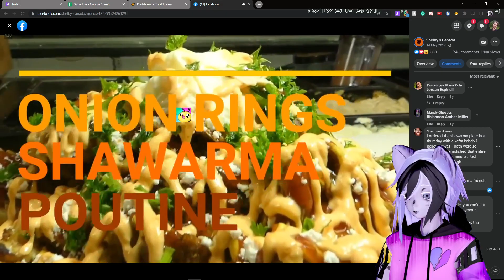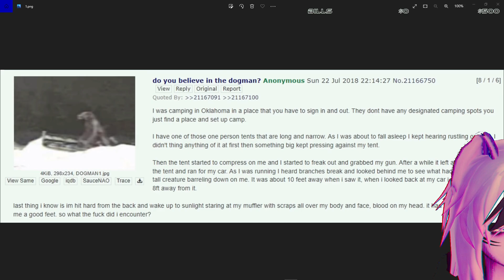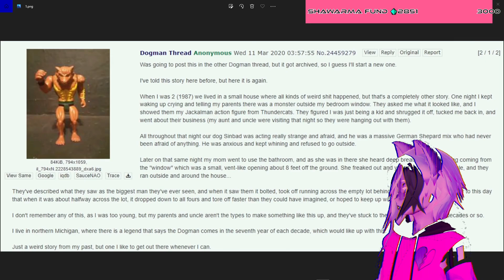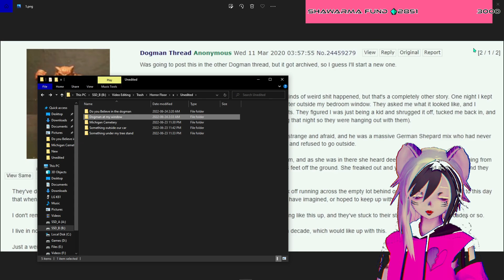Community Content Night! | Just Chatting | - 06/23/22 - Trash_Mouse__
This video is the 𝐮𝐧𝐞𝐝𝐢𝐭𝐞𝐝 VOD of Trash_Mouse__'s stream on June 23, 2022.

𝐓𝐡𝐢𝐬 𝐜𝐨𝐧𝐭𝐞𝐧𝐭 𝐢𝐬 𝐢𝐧𝐭𝐞𝐧𝐝𝐞𝐝 𝐟𝐨𝐫 𝐚𝐧 𝟏𝟖+ 𝐯𝐢𝐞𝐰𝐞𝐫𝐬𝐡𝐢𝐩 𝐚𝐧𝐝 𝐦𝐚𝐲 𝐧𝐨𝐭 𝐛𝐞 𝐬𝐮𝐢𝐭𝐚𝐛𝐥𝐞 𝐟𝐨𝐫 𝐚𝐥𝐥 𝐚𝐮𝐝𝐢𝐞𝐧𝐜𝐞𝐬.

≻ ⋉ 𝐂𝐡𝐚𝐭 𝐑𝐮𝐥𝐞𝐬 ⋊ ≺
▶Respect the streamer, mods, guests, and everyone in chat
▶English only in chat (For moderation reasons)
▶No spam (Raid messages are permitted)
▶Do NOT mention viewer count
▶Don't kill the vibe
▶Just don't be a dick

≻ ⋉ 𝐒𝐭𝐫𝐞𝐚𝐦 𝐒𝐜𝐡𝐞𝐝𝐮𝐥𝐞 ⋊ ≺
▶𝐌𝐨𝐧𝐝𝐚𝐲 | 11 PM

𝐀𝐥𝐥 𝐭𝐢𝐦𝐞𝐬 𝐚𝐫𝐞 𝐄𝐒𝐓 (𝐔𝐓𝐂 -𝟓)
𝐓𝐡𝐞 𝐬𝐜𝐡𝐞𝐝𝐮𝐥𝐞 𝐢𝐬 𝐨𝐜𝐜𝐚𝐬𝐢𝐨𝐧𝐚𝐥𝐥𝐲 𝐬𝐮𝐛𝐣𝐞𝐜𝐭 𝐭𝐨 𝐜𝐡𝐚𝐧𝐠𝐞 𝐝𝐮𝐞 𝐭𝐨 𝐮𝐧𝐟𝐨𝐫𝐞𝐬𝐞𝐞𝐧 𝐞𝐯𝐞𝐧𝐭𝐬.
𝐂𝐡𝐞𝐜𝐤 𝐓𝐰𝐢𝐭𝐭𝐞𝐫 & 𝐃𝐢𝐬𝐜𝐨𝐫𝐝 𝐭𝐨 𝐬𝐭𝐚𝐲 𝐮𝐩 𝐭𝐨 𝐝𝐚𝐭𝐞.

≻ ⋉ 𝐇𝐚𝐬𝐡𝐭𝐚𝐠𝐬 ⋊ ≺
▶𝐆𝐞𝐧𝐞𝐫𝐚𝐥 𝐭𝐚𝐠 | trash_mouse__​
▶𝐀𝐫𝐭 | trash_art​
▶𝐍𝐒𝐅𝐖 𝐓𝐚𝐠 | trash_lewd​
▶𝐋𝐢𝐯𝐞 | trash_live​

▶𝐖𝐞 𝐝𝐨 𝐧𝐨𝐭 𝐜𝐥𝐚𝐢𝐦 𝐚𝐮𝐭𝐡𝐨𝐫𝐬𝐡𝐢𝐩 𝐭𝐨 𝐚𝐧𝐲 𝐚𝐮𝐝𝐢𝐨 𝐨𝐫 𝐯𝐢𝐝𝐞𝐨 𝐜𝐥𝐢𝐩𝐬 𝐮𝐬𝐞𝐝, 𝐰𝐡𝐢𝐜𝐡 𝐛𝐞𝐥𝐨𝐧𝐠 𝐭𝐨 𝐭𝐡𝐞𝐢𝐫 𝐫𝐞𝐬𝐩𝐞𝐜𝐭𝐢𝐯𝐞 𝐜𝐫𝐞𝐚𝐭𝐨𝐫𝐬/𝐜𝐨𝐦𝐩𝐚𝐧𝐢𝐞𝐬. 𝐓𝐡𝐞𝐬𝐞 𝐚𝐫𝐞 𝐮𝐬𝐞𝐝 𝐟𝐨𝐫 𝐜𝐨𝐦𝐞𝐝𝐢𝐜/𝐬𝐚𝐭𝐢𝐫𝐢𝐜𝐚𝐥/𝐢𝐫𝐨𝐧𝐢𝐜 𝐩𝐮𝐫𝐩𝐨𝐬𝐞𝐬 𝐚𝐧𝐝 𝐃𝐎 𝐍𝐎𝐓 𝐫𝐞𝐩𝐫𝐞𝐬𝐞𝐧𝐭 𝐨𝐮𝐫 𝐚𝐜𝐭𝐮𝐚𝐥 𝐩𝐞𝐫𝐬𝐨𝐧𝐚𝐥 𝐨𝐩𝐢𝐧𝐢𝐨𝐧𝐬, 𝐞𝐬𝐩𝐞𝐜𝐢𝐚𝐥𝐥𝐲 𝐰𝐡𝐞𝐧 𝐢𝐧𝐭𝐞𝐫𝐩𝐫𝐞𝐭𝐚𝐭𝐢𝐨𝐧𝐬 𝐚𝐫𝐞 𝐟𝐥𝐞𝐱𝐢𝐛𝐥𝐞.
𝐃𝐨 𝐧𝐨𝐭 𝐭𝐚𝐤𝐞 𝐚𝐧𝐲𝐭𝐡𝐢𝐧𝐠 𝐡𝐞𝐫𝐞 𝐬𝐞𝐫𝐢𝐨𝐮𝐬𝐥𝐲. 𝐄𝐯𝐞𝐫𝐲𝐨𝐧𝐞 𝐡𝐚𝐬 𝐚 𝐝𝐢𝐟𝐟𝐞𝐫𝐞𝐧𝐭 𝐬𝐞𝐧𝐬𝐞 𝐨𝐟 𝐡𝐮𝐦𝐨𝐫 & 𝐨𝐮𝐫 𝐢𝐧𝐭𝐞𝐧𝐭𝐢𝐨𝐧 𝐢𝐬 𝐧𝐞𝐯𝐞𝐫 𝐭𝐨 𝐨𝐟𝐟𝐞𝐧𝐝 𝐚𝐧𝐲𝐨𝐧𝐞. 𝐖𝐞 𝐚𝐫𝐞 𝐣𝐮𝐬𝐭 𝐭𝐫𝐲𝐢𝐧𝐠 𝐭𝐨 𝐡𝐚𝐯𝐞 𝐚 𝐠𝐨𝐨𝐝 𝐭𝐢𝐦𝐞.
𝐇𝐨𝐰𝐞𝐯𝐞𝐫, 𝐰𝐞 𝐝𝐨 𝐜𝐨𝐧𝐬𝐢𝐝𝐞𝐫 𝐬𝐮𝐠𝐠𝐞𝐬𝐭𝐢𝐨𝐧𝐬 & 𝐫𝐞𝐜𝐨𝐦𝐦𝐞𝐧𝐝𝐚𝐭𝐢𝐨𝐧𝐬. 𝐈𝐟 𝐲𝐨𝐮 𝐥𝐢𝐤𝐞/𝐝𝐨𝐧'𝐭 𝐥𝐢𝐤𝐞 𝐬𝐨𝐦𝐞𝐭𝐡𝐢𝐧𝐠 𝐨𝐫 𝐣𝐮𝐬𝐭 𝐰𝐚𝐧𝐭 𝐬𝐨𝐦𝐞𝐭𝐡𝐢𝐧𝐠 𝐜𝐡𝐚𝐧𝐠𝐞𝐝/𝐭𝐚𝐤𝐞𝐧 𝐝𝐨𝐰𝐧, 𝐝𝐨𝐧'𝐭 𝐡𝐞𝐬𝐢𝐭𝐚𝐭𝐞 𝐭𝐨 𝐬𝐮𝐠𝐠𝐞𝐬𝐭 𝐢𝐧 𝐜𝐡𝐚𝐭/𝐦𝐞𝐬𝐬𝐚𝐠𝐞 𝐮𝐬 & 𝐰𝐞 𝐜𝐚𝐧 𝐝𝐢𝐬𝐜𝐮𝐬𝐬 𝐢𝐭.